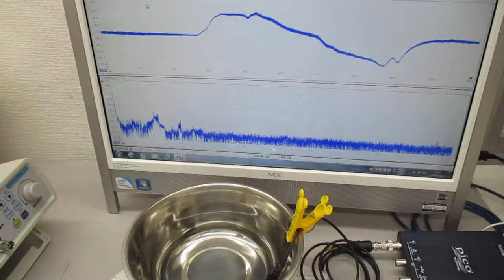超音波美顔器の表面改質（応力緩和）技術